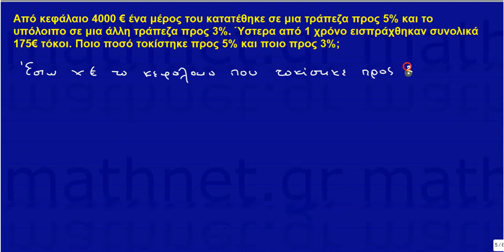Εξισώσεις 1ου βαθμού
Άλγεβρα Α΄Λυκείου